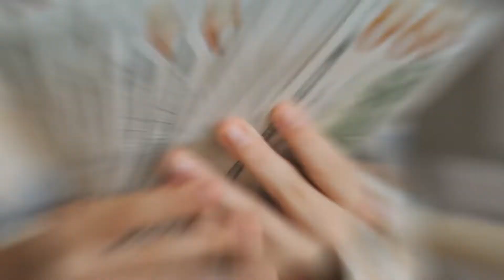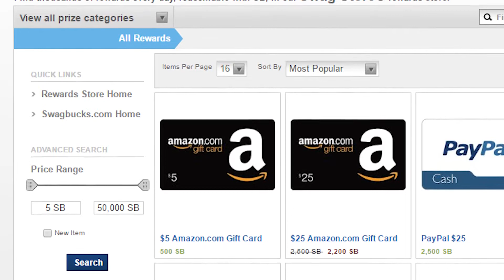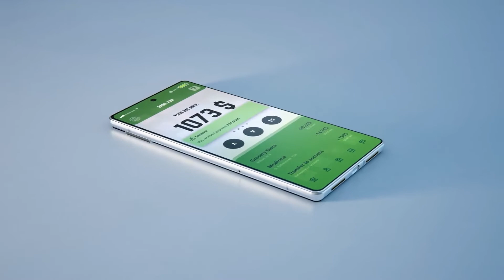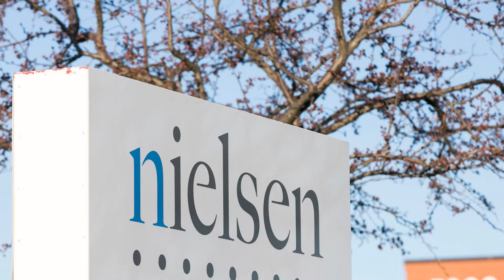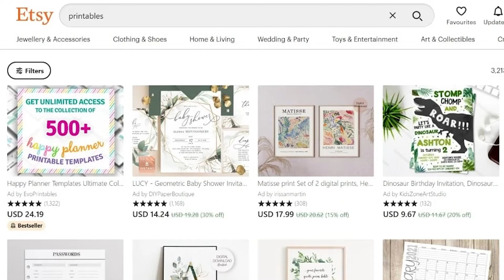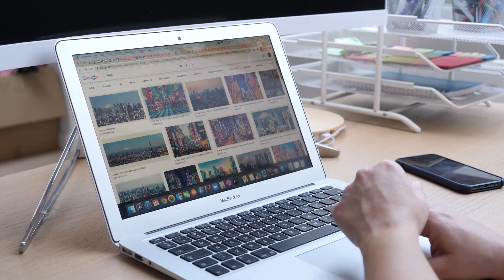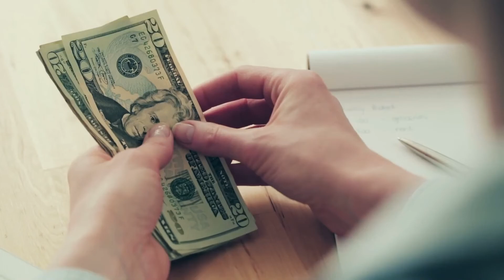How To Make Money On The Side As Teenager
➤In this video we go into how you can start to make money as a teenager today! Let's talk about how to make money online in 2022 without investment as a teenager, evergreen ways to make money as a teenager, 5 ways to make free money even as a teenager, and how to make money online as a teenager reddit.

➤At Kurtis David our focus is to provide you with valuable content that can help you in your journey to Making Money online without showing your Face. We'll be sharing Faceless YouTube channel ideas, Affiliate Marketing Tips, Step by Step guides to starting a YouTube cash cow channel & affiliate marketing business, teaching you where to find content for your faceless YouTube videos and much more!

➤We've been running YouTube Cash Cow channels for a while now and it's time to get you involved. YouTube Cash Cow channels are basically YouTube channels that make money without you having to be on the channel, this is possible by working together with freelancers, friends or doing some editing yourself. But at the end of the day you make money on YouTube without showing your face, that's the goal!